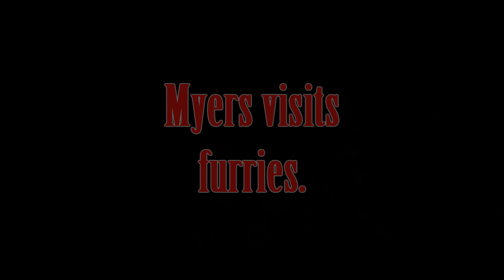Michael Myers Takes Over VRChat.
Might make a series out of this idk.